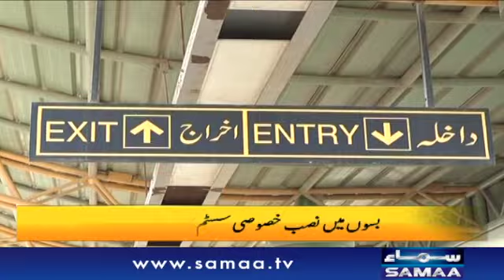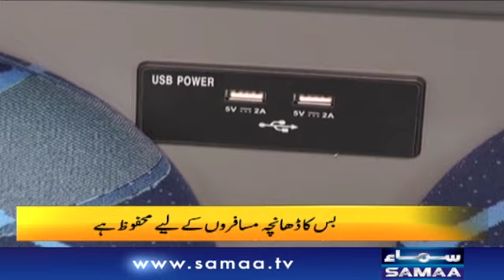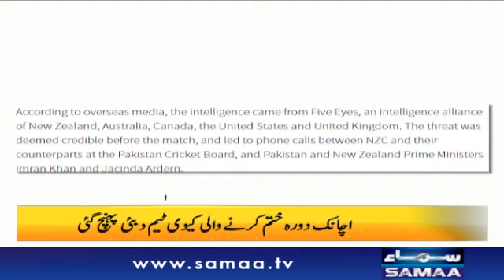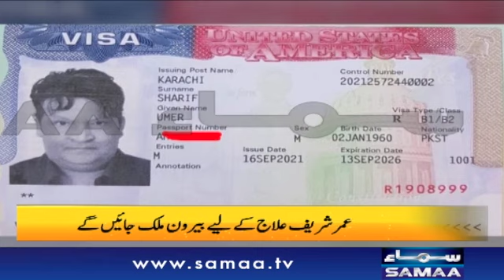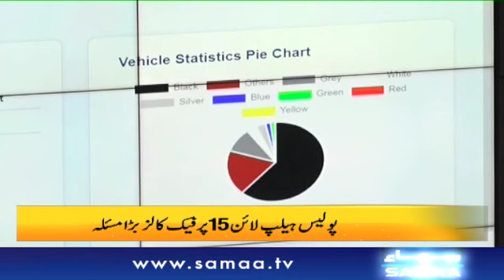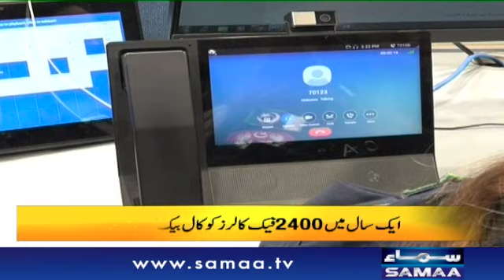Ahsan Khan appointed as ambassador for Child Protection | Naya Din with Mehak Aslam & Faisal Karim